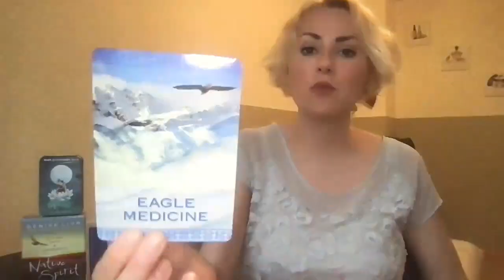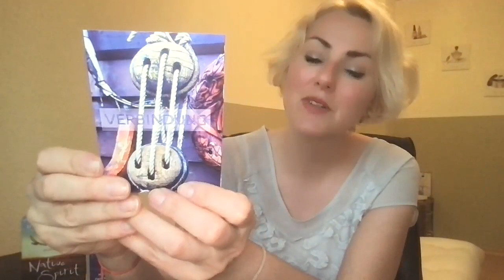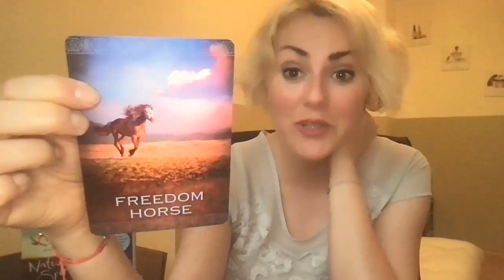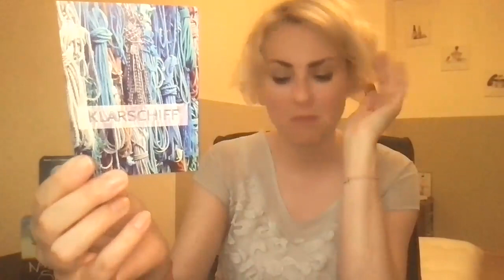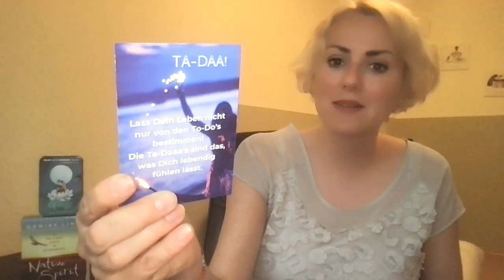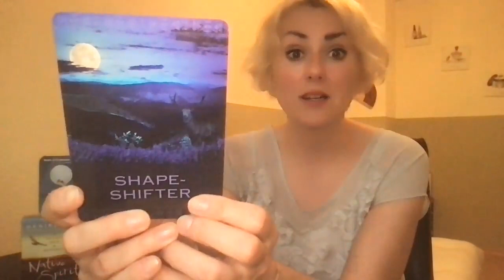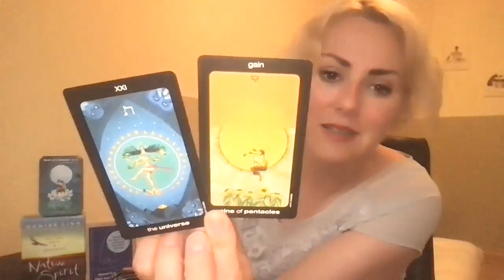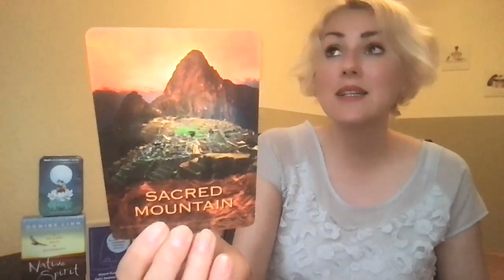Sternzeichen Quickies 25. April - 1. Mai 2022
Herzlichen Dank, dass du wieder eingeschaltet hast und mir hier folgst. Ich liebe es, die Karten für dich zu legen und lass uns gleich mal schauen, was dich in der neuen Woche erwartet und was die Karten dir raten wollen.

Steht gerade ein energetischer Frühjahrsputz an, damit du mit frischen Energien weiter deinen Weg gehen kannst? und lass uns gemeinsam deine Energie freisetzen und die Ecken deines Systems sauber putzen.

Chapters:
0:00​ Willkommen
1:30 Wassermann
5:54 Fische
8:54 Widder
12:32 Stier
14:51 Zwillinge
18:15 Krebs
19:54 Löwe
21:23 Jungfrau
23:37 Waage
26:47 Skorpion
28:17 Schütze
29:37 Steinbock

Vanessa Decort: Sund and Moon Tarot. U.S. Game Systems, Inc. Stanford, CT, 2017.

Denise Linn: Native Spirit Oracle Cards. Hay House, 2015.